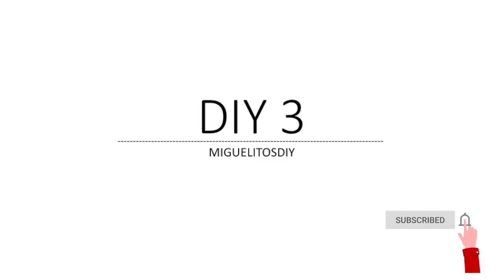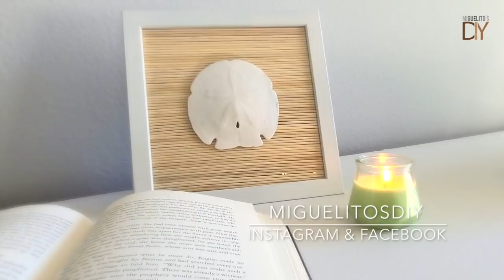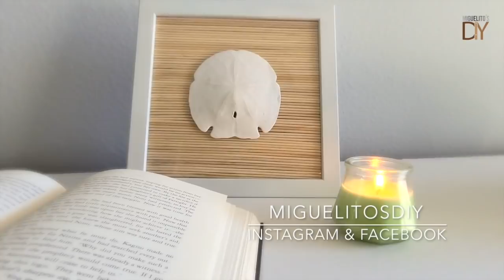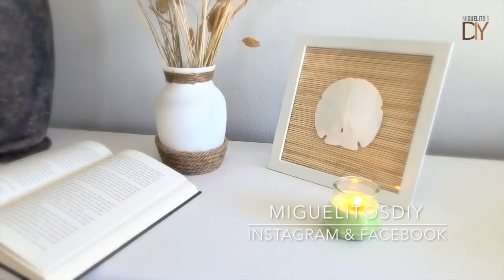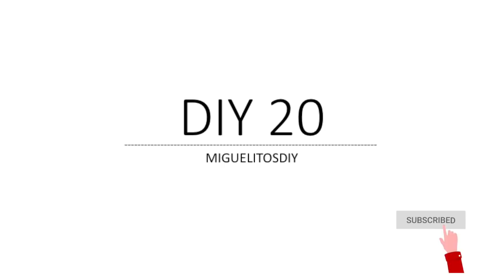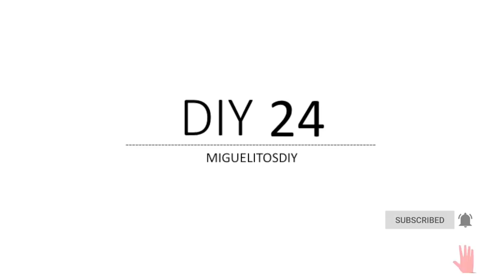⭐ 26 Great DIY`S HOME DECOR HIGH END, Dollar TREE 2021 ( EASY + AFFORDABLE)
hola hola mis amores, paso por aquí nuevamente para dejarles los mejores proyectos del mes de Julio, espero que me dejen muchos comentarios y likes para que sigamos creciendo como familia, muchas gracias por el apoyo y por todo su amor, no se como agradecerles de otra forma que haciendo videos para ustedes